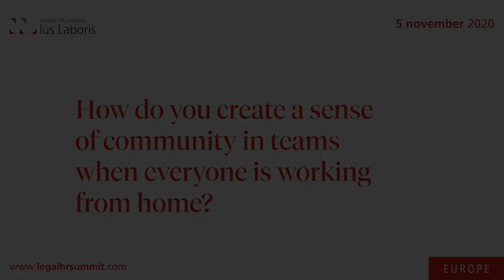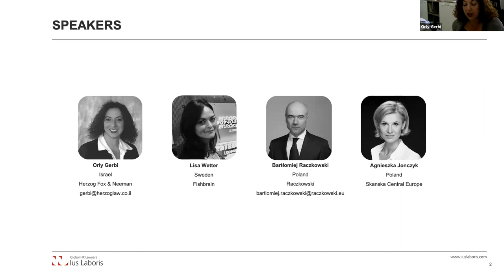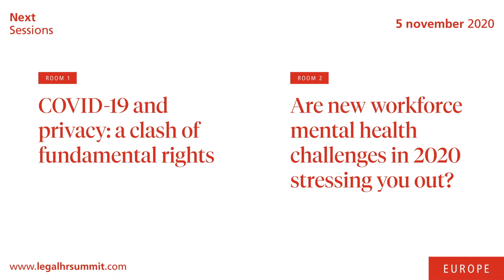EUROPE | How do you create a sense of community in teams when everyone is working from home?